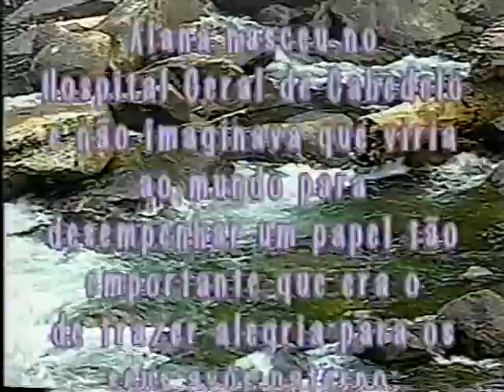Meus 15 anos (parte I) Alana Moreira Neves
Clip Fortaleza de Santa Catarina e Praia de MIramar